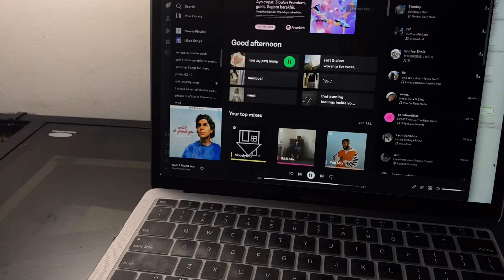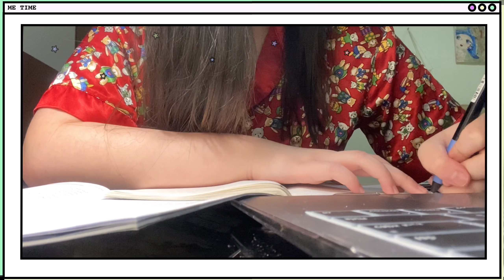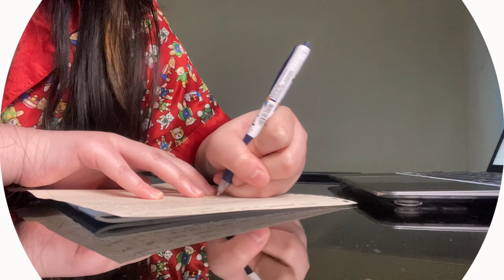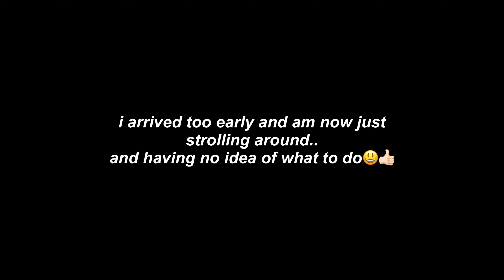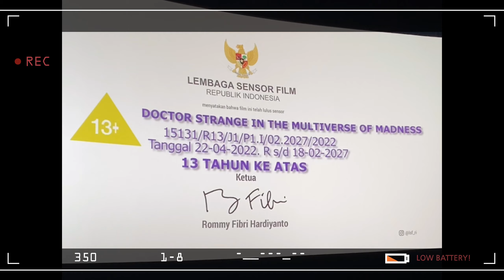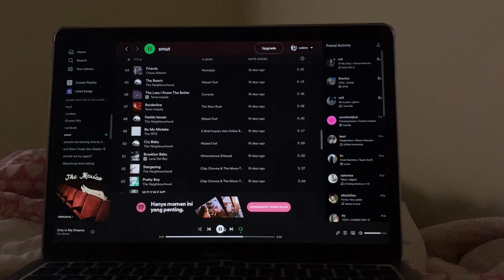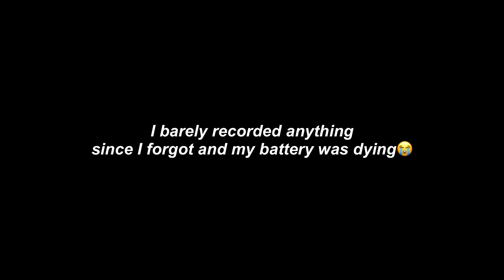fun days in my life: dinner party, hangouts, watching dr strange!!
hi all!(ෆ˙ᵕ˙ෆ)♡
i don't think this vid is good enough to share because my editing is sooo terrible and i barely record anything, but im going to post it anyway because it took me days to film hehe
but thankyou for stopping by and watch my vlog!!
⑅♡✧:･ﾟ ･:･✧♡⑅